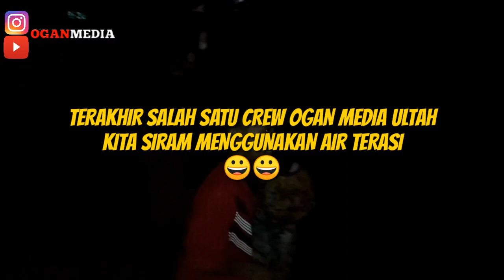KESERUAN OGAN MEDIA DI MALAM TAKBIRAN